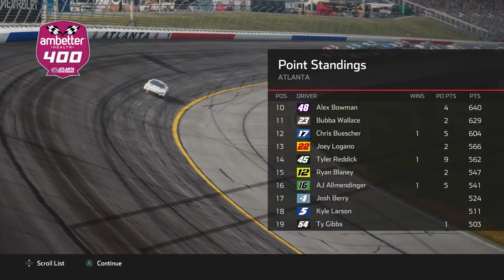PLAYOFF CUTLINE DRAMA AT ATLANTA!! - NASCAR Heat 5 2023 Mod Career S2 R25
Paint Scheme Credits: Cachinero, GOWEN, DMoney, LandonsGraphics, Sanok, Paj, Tyler Tinsley, Rizz Ware, GOWEN Discord Server